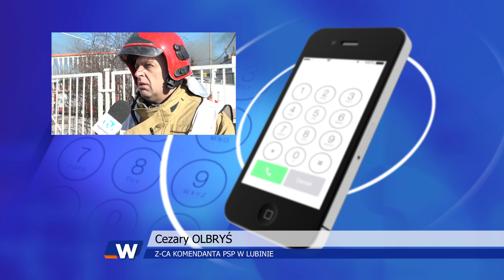ŚCINAWA. To był największy pożar w ostatnim czasie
Po 39 godzinach strażacy zakończyli swoje działania przy pożarze magazynów w Ścinawie. To z pewnością najtrudniejsza akcja w tym roku – podkreśla dowodzący nią, Cezary Olbryś. Ogień strawił dwie hale, a straty są wstępnie szacowane na wiele milionów złotych.